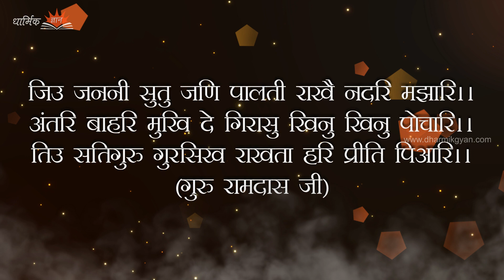स्वयंवर और नारद मुनि - Swayamvar and Narad Muni : Dharmik Gyan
स्वयंवर और नारद मुनि

जिउ जननी सुतु जणि पालती राखै नदरि मझारि||
अंतरि बाहरि मुखि दे गिरासु खिनु खिनु पोचारि||
तिउ सतिगुरु गुरसिख राखता हरि प्रीति पिआरि||
(गुरु रामदास जी)

भारत में पहले यह रिवाज़ था कि जब किसी राजकुमारी की उम्र शादी लायक़ होती तो एक स्वयंवर रचा जाता जिसमें राजकुमारी ख़ुद अपने पति को चुनती थी|

एक बार एक राजा की लड़की का स्वयंवर था| नारद जी ने, जो भक्त-शिरोमणि कहलाते थे, भगवान् विष्णु के आगे प्रार्थना की कि मुझे सुन्दर-सा चेहरा दे दो| मैं अमुक लड़की के स्वयंवर में जाना चाहता हूँ| भगवान् ने यह विचारकर कि कहीं यह काम के वश में न हो जाये, उसे बन्दर का चेहरा दे दिया| जिस वक़्त वर चुनने का समय आया, लोगों को पीछे हटाकर नारद इस विश्वास के साथ आगे खड़ा हो गया कि कन्या उसी के गले में हार डालेगी| लड़की आगे निकल गयी| दिल में ख़्याल आया कि शायद उसने देखा नहीं है| लोगों को हटाकर फिर आगे जा खड़ा हुआ| लड़की ने कहा, "बार-बार उछलता क्यों है? शीशे में अपना मुँह तो देख!" जब नारद ने शीशे में अपना मुँह देखा तो बन्दर का मुँह! क्रोध में आ गया| भगवान् से कहने लगा कि मैं तुझको श्राप दूँगा| विष्णु भगवान् ने कहा कि मुझे श्राप मंज़ूर है, लेकिन मैं अपने भक्त को गिरते हुए नहीं देख सकता था|

मन बड़ों-बड़ों को गिरा देता है लेकिन भगवान् हमेशा अपने सेवकों की सँभाल करता है|